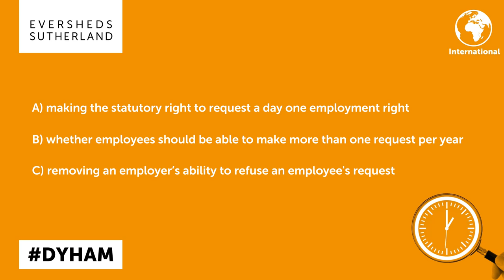Flexible working in Great Britain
Flexible working in Great Britain: what changes is the Government proposing? See our latest 60 second video to find out more.